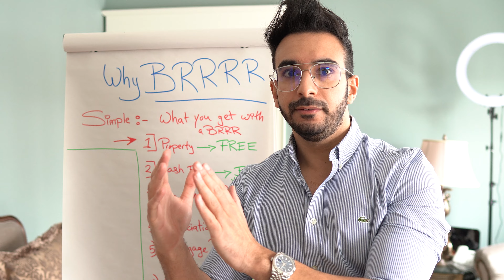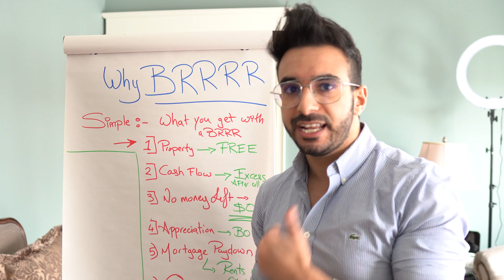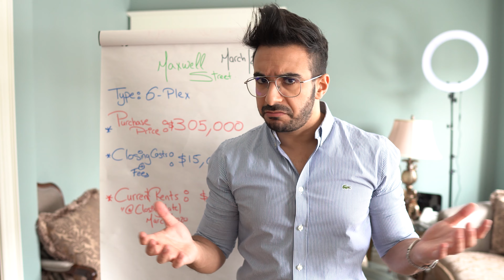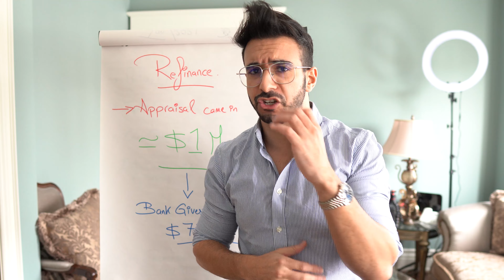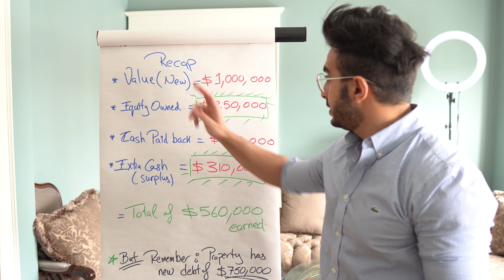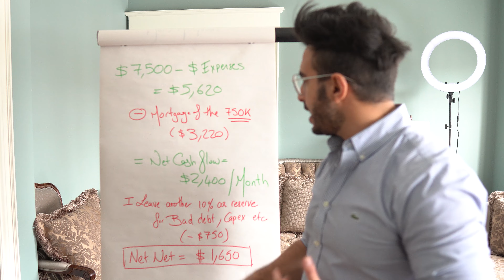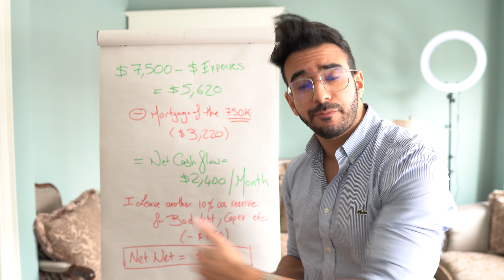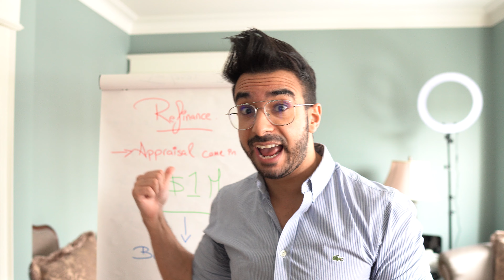Perfect BRRRR as a NEW Inexperienced Investor | Canada